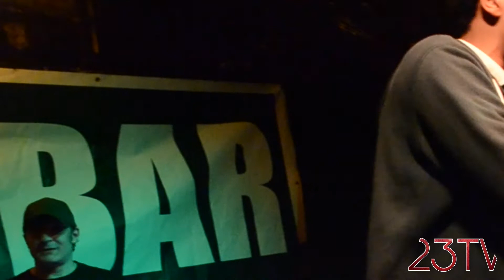'23TV' WAVY LIVE SETS - Star9z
23media in collaboration with Wavy Presents Star9z performing live at Liverpool's brand new urban showcase event.